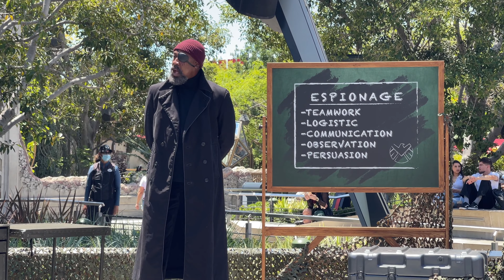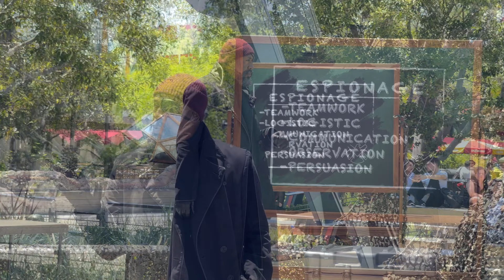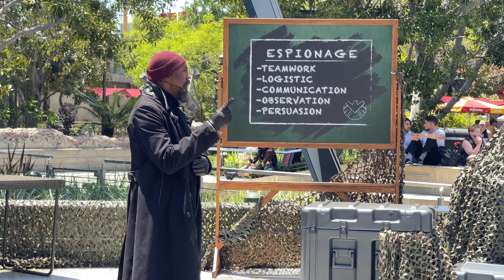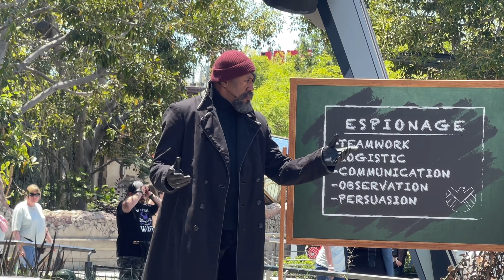Nick Fury ARRIVES • Avengers Campus! • Disney California Adventure • 4K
Nick Fury has arrived at Avengers Campus in Disney California Adventure! His mission? To recruit spies for his intergalactic challenge against the Skrulls. He will be teaching you thew meaning of espionage and see if you have what it takes.

Nick Fury is a busy man, so he will only be here for a limited time at Disney California Adventure. Have you seen Nick Fury roaming around recruiting spies?? Let us know!